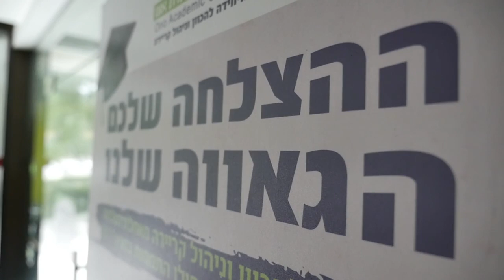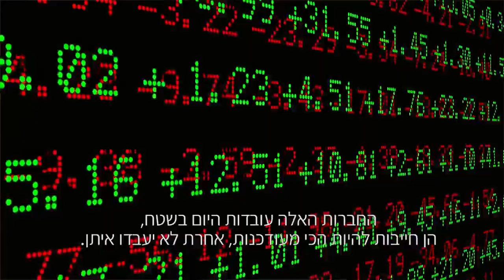תואר ראשון במנהל עסקים B.A בהתמחות בניהול משאבי אנוש | הקריה האקדמית אונו